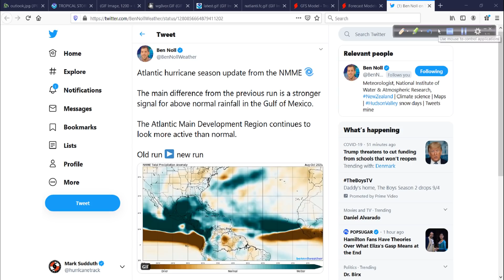July 8 Hurricane Outlook and Discussion: Might have "Fay" to track along East Coast soon